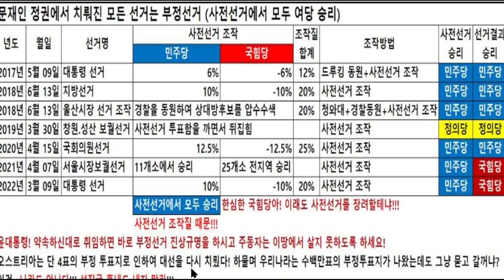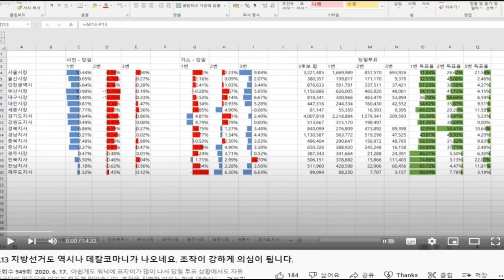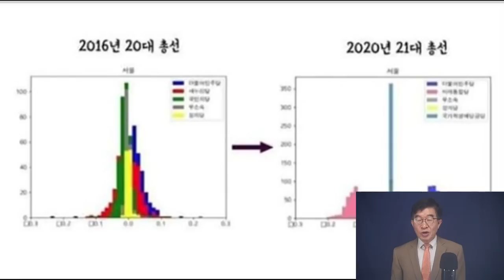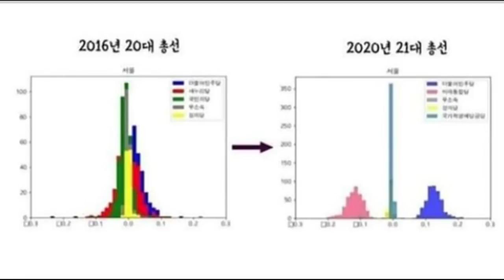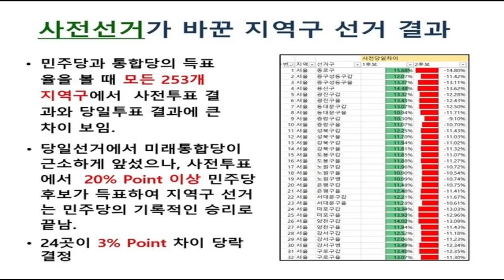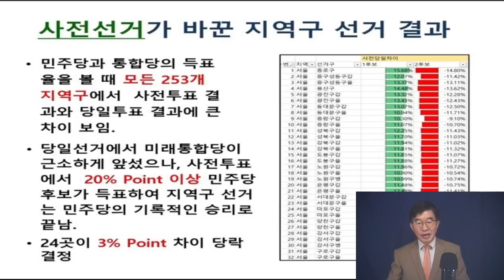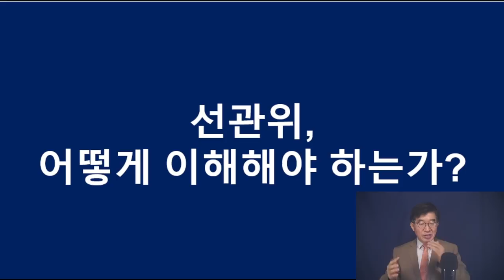부정선거의 뿌리는 깊고 질기다 / 노정희, 김세환 사표, 강물에 돌 던지는 격 / 지난 5년 모든 공직선거들이 어떻게 조작되었는가를 직시하면 / 선관위 구성원 책임론 [공병호TV]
Bitcoin : 3MTW849AkP2ftLeSK2teZHMmzLu7Z83s9U